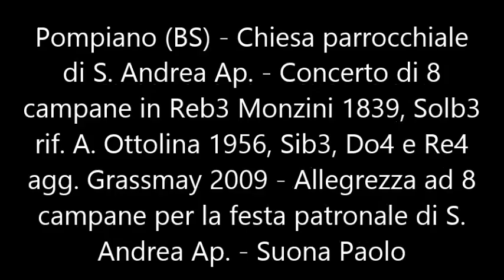Le campane di Pompiano (BS) - Allegrezza ad 8 campane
Pompiano (BS) - Chiesa parrocchiale di S. Andrea Ap. - Concerto di 8 campane in Reb3 Monzini 1839, Solb3 rif. A. Ottolina 1956, Sib3, Do4 e Reb4 agg. Grassmay 2009 - Allegrezza ad 8 campane per la festa patronale di S. Andrea Ap. - Suona Paolo.